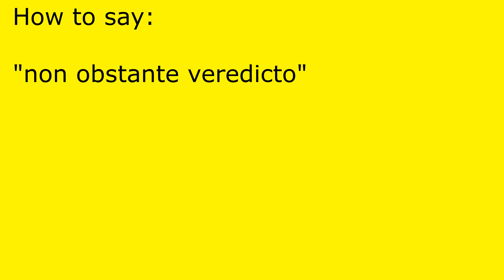How to pronounce non obstante veredicto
non obstante veredicto pronunciation.